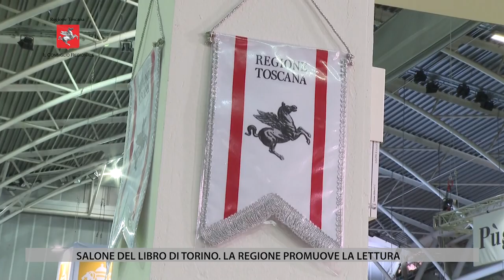TV1 - CONSIGLIO REGIONALE - DEL 19 MAGGIO 2023